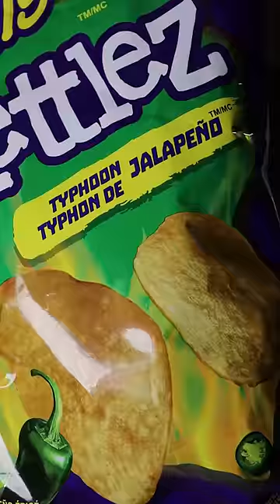My First Time Trying Takis Jalapeno Chips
Get back to the drawing board Takis

Audio: Queen Remix - Rifti Beats